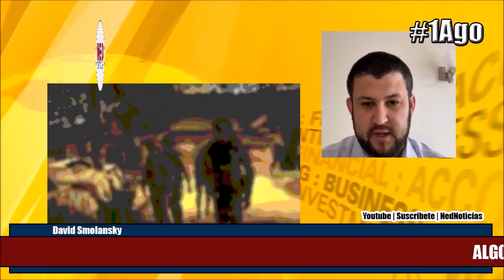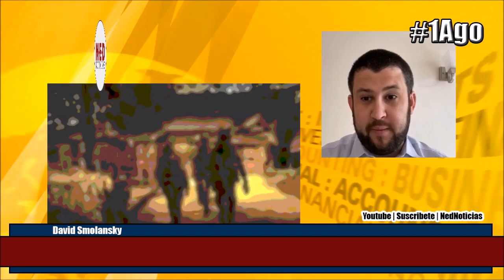DENUNCIA DAVID SMOLANSKY 1AGO ALGO INACEPTABLE PASA EN VENEZUELA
Smolansky: “Tenemos todo el drama que se da hacia el mar Caribe, sobre todo entre el estado Sucre y Trinidad y Tobago. Se calcula que al menos 4.000 venezolanos han sido traficados a través de Trinidad, muchos de ellos desesperados por salir de la crisis”.